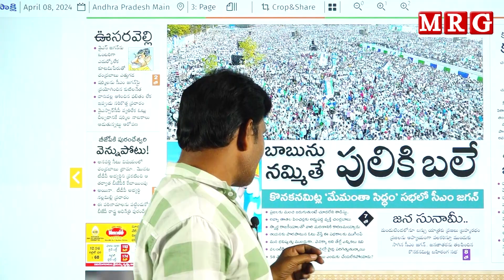బాబును నమ్మితే పులికి బలే || MRG HD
[Relevance Tags]